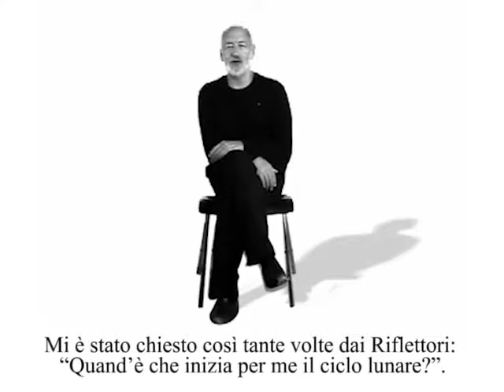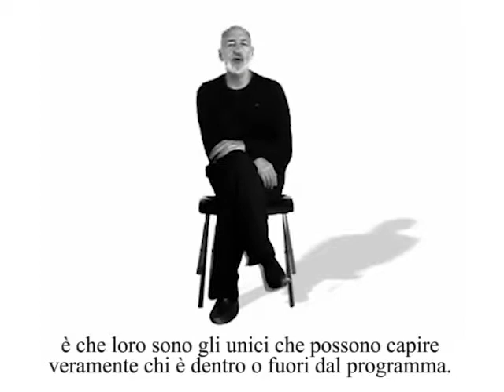RaZen - Human Design® - Riflettori